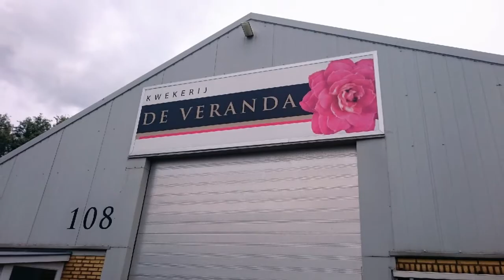Holland business trip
Amsterdam 16/06/1015